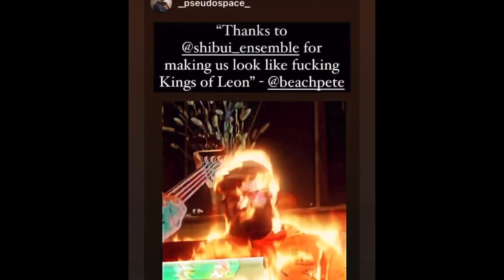surrender to the groove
Equal parts paying our respects to this amazing community live music space (RIP), and having immense fun jamming with some of our best friends. The good vibes were palpable, and I'm loving that I get to take you in this wild ride.

0:00 - timeline checkkkk
1:56 - rehearsal with the Bui-boyz
2:43 - pre-show chat
5:28 - heading to Atwoods 😎
6:36 - load in
7:08 - live sound check
7:21 - the show!!
9:00 - introducing CLAMB